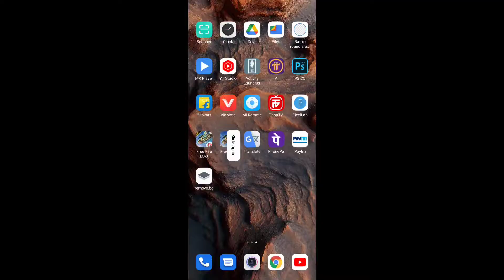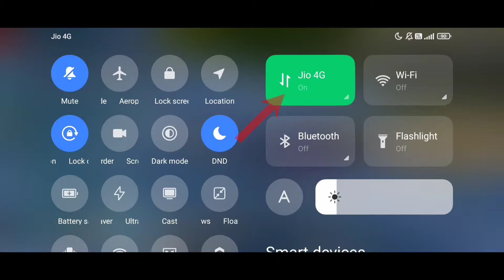TOP NEW AMAZING TIPS AND TRICKS IN FREE FIRE 2022-HRC ROUSHAN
TRAINING GROUND AMAZING TIPS AND TRICKS || TOP NEW TIPS AND TRICKS IN FREE FIRE 2022-HRC ROUSHAN

About this video 👇

🔹Is Video Me Humne Aapko Top 5 Tips And Tricks Bataya Hai ||

myth free fire video
Top 5 tricks for free fire
Top 5 tricks for rank push
Free fire tips and tricks for rank push
Free fire tricks
comment z
Top 5 coll tricks in free fire
Free fire noob Vs pro tips and tricks
How to become a pro in free fire
Tips and tricks in Garena Free Fire
New update kab ayega
Today update in free fire
FF
Ff
Gloo wall tricks
Gloo wall tips
Free fire king of factory
Free fire factory king
Free fire factory fist fight
Clash squad hidden place in free fire
Clash squad hiding place
XBUG GAMER
Xbug gamer
Novos bugs
Lorranx
Dmate Gaming
Hack tube
DDG GAMING
Ddg gaming
Broken joystick
BrOkEn JoYsTiCk
Ff trick Gaming
Shino yt
Soldado mello
Isaac19
Shadow FF
Gexan Gaming
C_S Gaming
Keval gaming
Tonic FF
Ruok f8
Ff bug
Ff glitch
Ff new glitch
Free fire me gayab hone Ka tarika
Monster truck in training mode
Monster truck on the factory roof
Training mode me gayab hone Ka tarika
Free fire unlimited health in training mode after update
Free fire all bug after update
Top 5 new secret tips and tricks in free fire
Training mode new bug and glitch
Free fire invisible trick in Hindi
Hacker in free fire
bug
Training mode in free  gamer
Dan Trick Terbaru Di free fire
Trucos de free fire
Lugers
Free fire me dj alok free me kaise le
Dj alok gold se kaise le
How to get dj alok in gold
Free fire redeem code today
Free fire redeem code
AGT ANSH
Bimashakti ke tower se bina damage ke niche kaise Aye
Factory ke upar se bina damage ke niche kaise Aye
agt ansh

📝 ignor tags

CONFINURACIÓN PERFECTA paraSAMSUNG,A3,A5,A7,A6,J2,J4,J5,J7,S9,A10,A20,A30,A40,A50,A70//FREE FIRE

1.Garena Free Fire India live
2.Garena Free Fire Indonesia live
3.Garena Free Fire Brazil live
4.Garena Free Fire Nepal live
5.Garena Free Fire Singapore live
6.Garena Free Fire Thailand live